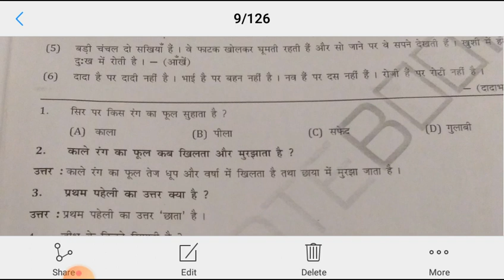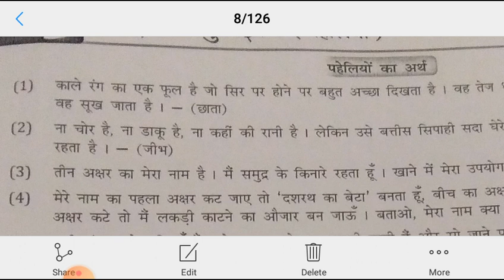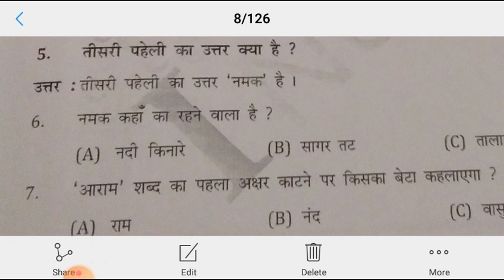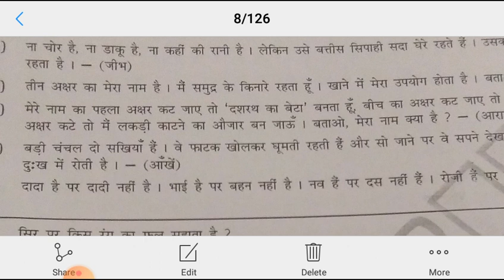Sta 8 Hindi ,Ch 9 Rivision Part 1